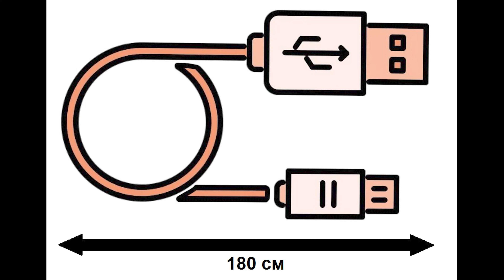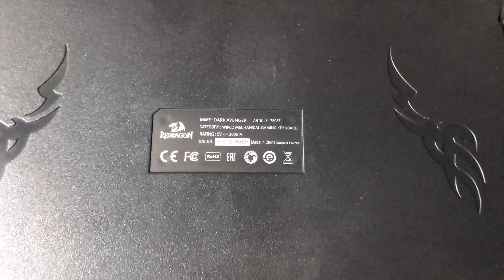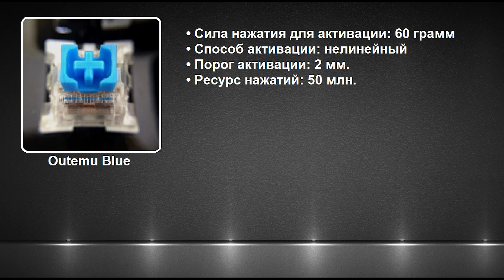Клавиатура игровая механическая REDRAGON Dark Avenger Видеоотзыв (обзор) Виталия